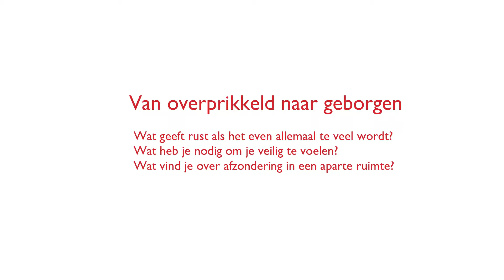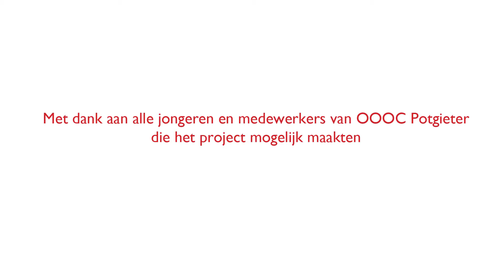I is 15 jaar en getuigt over de prikkelarme ruimte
In het project ‘van overprikkeld naar geborgen’ verkent het Kinderrechtencommissariaat de beleving van kinderen en jongeren over afzondering. We organiseerden een intensief participatietraject in OOOC Potgieter in Antwerpen. We spraken met jongeren en begeleiders over hun beleving van afzondering in de ‘prikkelarme ruimte’ of PAR. Zes jongeren en twee begeleiders maakten onder begeleiding van Mixtories elk een digital story. Slechts één van de jongeren maakte zelf een verplichte afzondering in Potgieter mee. Een andere jongere vertelt over zijn ervaring met afzondering in een andere voorziening. In de verhalen van de andere jongeren maken we kennis met andere perspectieven op rust en zich veilig voelen en op de prikkelarme ruimte. Ook het perspectief van de begeleiders komt aan bod in een digital story. De filmpjes geven een veelzijdige kijk op een gevoelig onderwerp in de jeugdhulp.